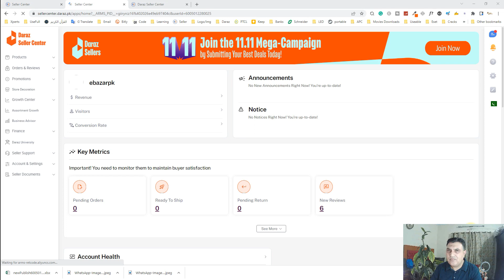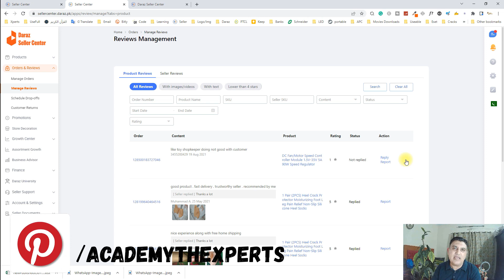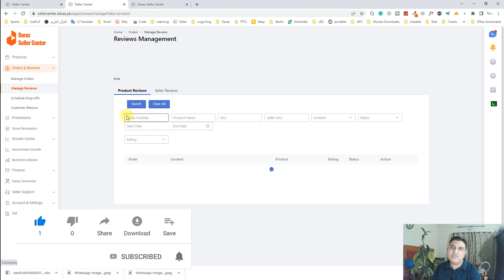How to Manage Customer Reviews on Daraz Seller Dashboard very Important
In This Video, I'll Tell You How to Manage Customer Reviews on Daraz Seller Dashboard

Video Timeline
00:00 About Last Video
00:17 About This Video Intro
01:23 How to Manage Reviews
02:29 Why You Should Respond to Online Reviews
04:25 Seller Review

Join us for Courses
academy.thexperts.pk

More Popular Videos Links:

How to Download YouTube Videos in Mobile Storage Without App

Movavi Complete Video Editing Tutorial For Beginners Part 1 | 2021 | Hindi / Urdu

How To Make USB Bootable For Windows 7 8,10 & Any in Easiest way! | Urdu / Hindi

Solar System Installation With APC UPS Complete Details - Hindi / Urdu

APC Smart-UPS Review, With All Features, Describe Update to Long Backup Urdu/Hindi

Rechargeable Water Pump Dispenser Drinking Bottle Repairing at Home Urdu / Hindi

How to Repair/fix LED / SMD Bulb Free just in 5 minutes at Home in Hindi / Urdu